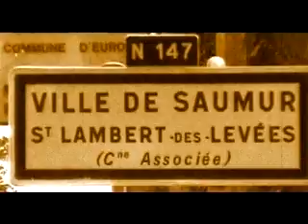Loïc Da Silva joue la Ruda Salska - Trianon (Clip)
Loïc Da Silva joue la Ruda Salska à l'Accordéon

Tournée Été 2019 :

31/05 Festival La Voix du Rock - Couhé (86)
07/06 L'Aéronef - Lille (59)
08/06 Festival Aucard de Tours (37)
09/06 Wadada Festival - Ploudalmézeau (29)
19/06 Le Fil - Saint-Étienne (42)
20/06 Le Bikini - Toulouse (31)
21/06 Fête de la Musique - Sélestat (67)
28/06 Festival Les Bichoiseries - Cerisy-Belle-Étoile (61)
29/06 Festival Les Feux de l'Été - Saint-Prouant (85)
05/07 Festival Mégascène - Saint-Colomban (44)
06/07 Festival Les Déferlantes - Argelès-sur-Mer (66)
12/07 Festival Le Murmure du Son - Eu (76)
18/07 Festival de Trélazé (49)
19/07 Festival Les Fous Cavés - Port-d'Envaux (17)
20/07 Festival de Carcassonne (11)
25/07 La Manoque - Tonneins (47)
26/07 Salle des Fêtes du Grand Parc - Bordeaux (33)
27/07 Festival Le Pied Orange - Le Val-d'Ajol (88)
01/08 Les Grandes Tablées - Saumur (49)
02/08 Festival Au Pont du Rock - Malestroit (56)
03/08 Festival Les Trolls en Folie - Jupilles (72)